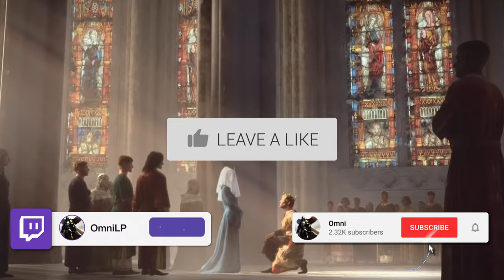Diese Schlachtgrundlagen MUSST du beherrschen! Crusader Kings 3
Übererklärt zu den Grundlagen der Schlachten und Taktik! Raus aufs Schlachtfeld und siegen!